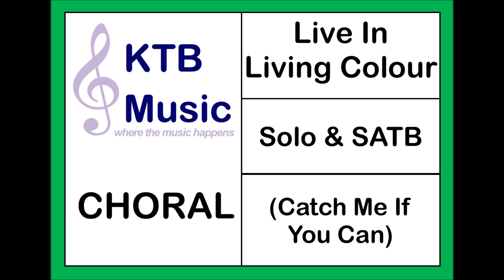Live In Living Colour (Catch Me If You Can) Solo & SATB Choir [Full Performance]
From Catch Me If You Can

Would you like to show your appreciation for our videos?
Please note this video has been made for learning purposes only - we do not claim to own the right to any part of the song featured.